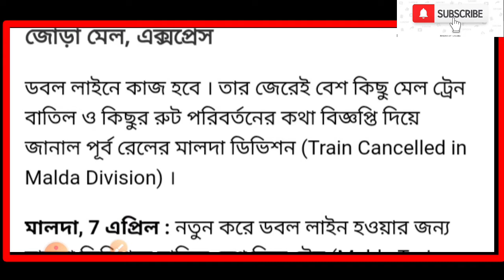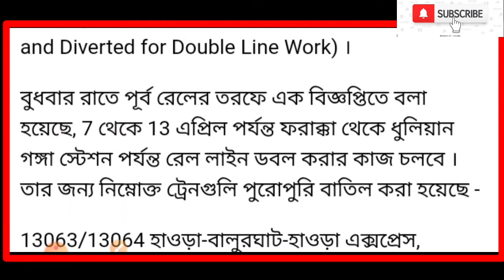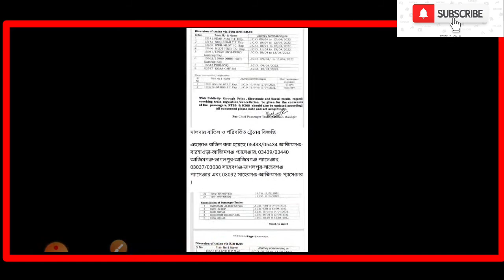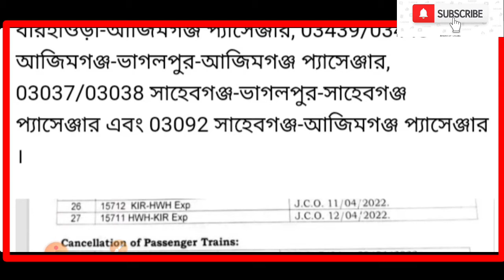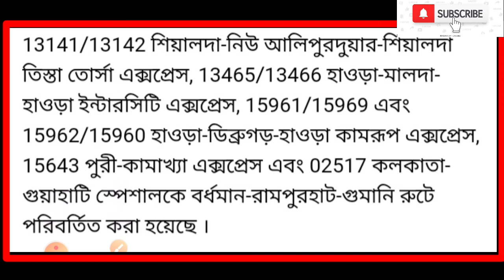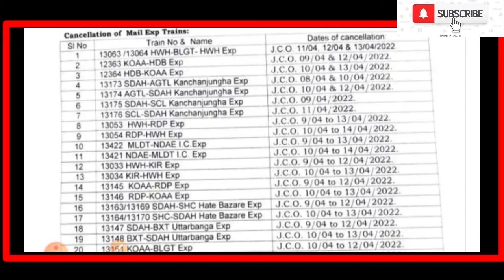Today Indian Railway Cancelled Train list Publish || Indian Railway News LIVE | Local Train Cancel